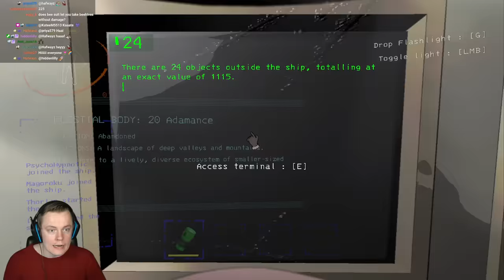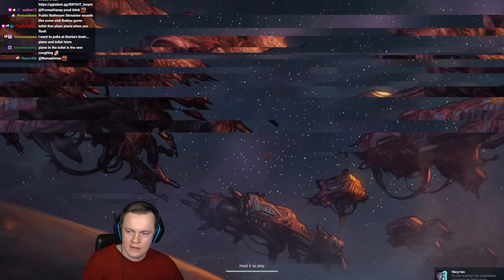Insym Plays Lethal Company and RIPOUT - Livestream from 6/4/2024